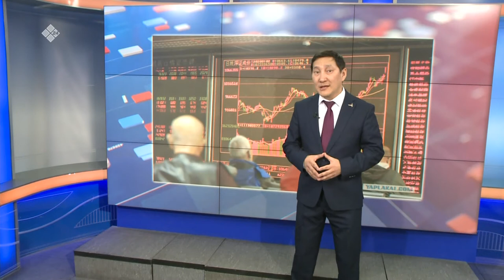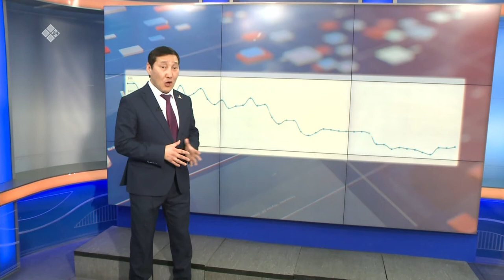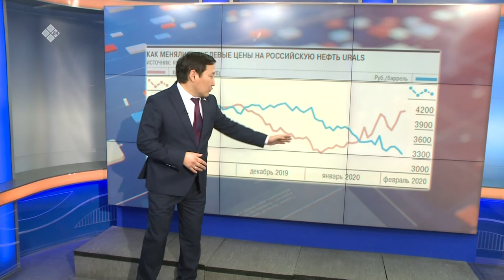«Сэмсэ тыл» биэриигэ: коронавирус экономикаҕа сабыдыала (10.03.20)